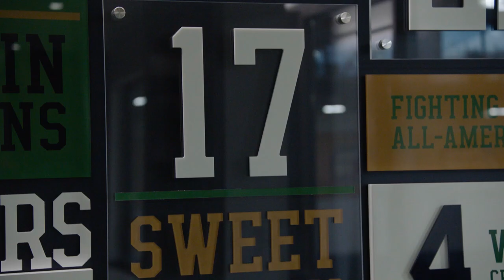Niele Ivey Show: Episode #2 (12.16.21)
Bob Nagle and Coach Ivey talk Notre Dame women's hoops.